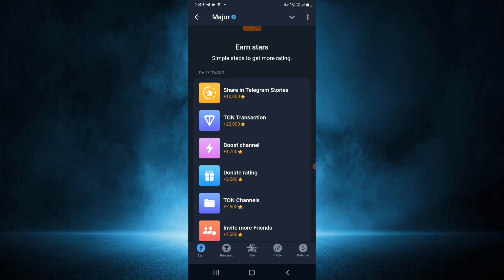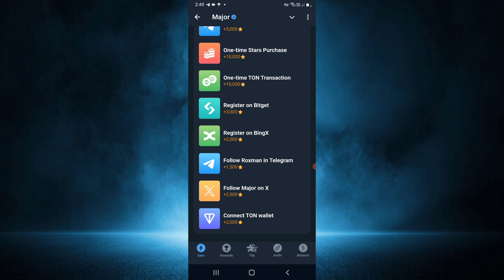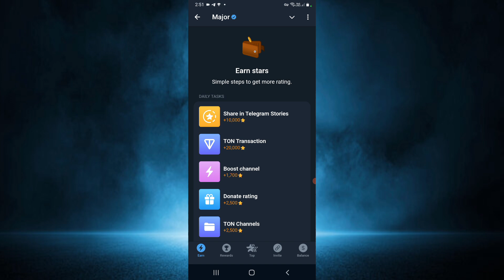Major Airdrop - Major Airdrop Update - Major Airdrop Withdrawal - Major Airdrop Listing - Major Coin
Your Question
major bot telegram
telegram major star
how to use telegram major bot
major telegram bot
major star telegram bot
major telegram stars bot
major bot
telegram major bot
telegram major star bot
telegram major
major telegram star
major telegram star income
major telegram stars income
major telegram
major bot star withdraw
major
new telegram mining bot
telegram bot
telegram major star bot offer
how to earn telegram stars
telegram stars